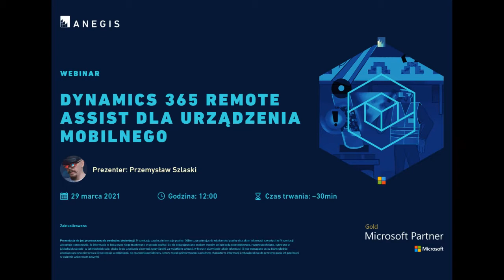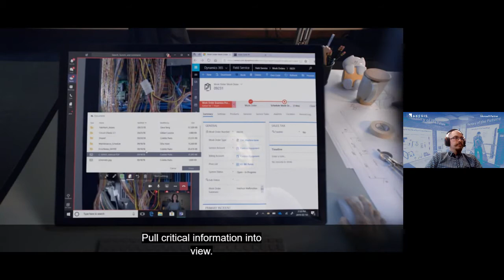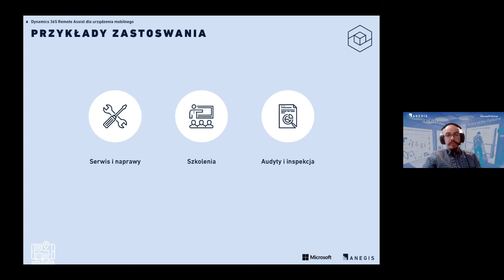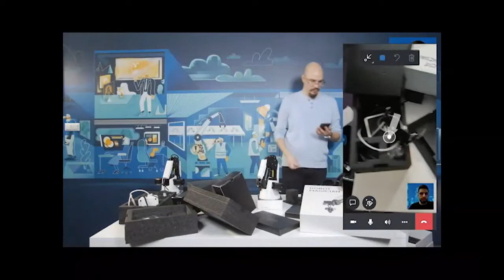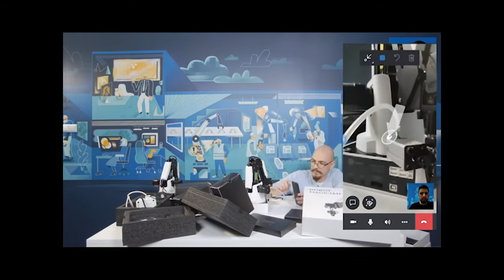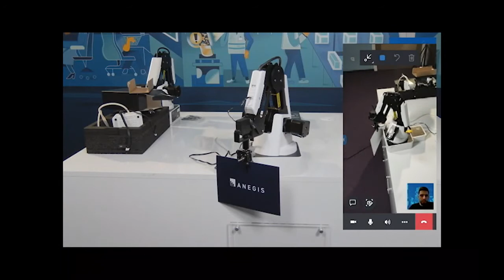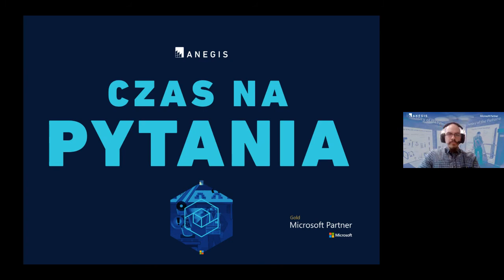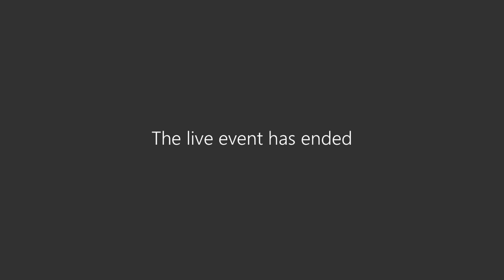Webinar - Dynamics 365 Remote Assist dla urządzenia mobilnego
Opis wydarzenia
Naprawa potrzebna na wczoraj, a serwisant mówi, że przyjedzie jutro? Przez aplikację Microsoft Dynamics 365 Remote Assist na urządzenia mobilne możesz połączyć się ze zdalnym serwisem dziś i z interaktywnym wsparciem eksperta rozwiązać problem. Jak działa aplikacja? W jakich sytuacjach sprawdza się najlepiej? Po odpowiedzi i na demonstrację jednego z zastosowań narzędzia zapraszamy na webinar.

Szczegóły wydarzenia
Dynamics 365 Remote Assist to aplikacja, która, w zależności od urządzenia, na którym jest uruchomiona, umożliwia udostępnianie widoku połączonemu użytkownikowi, dodawanie adnotacji do przechwyconego obrazu i wiele innych działań.

Podczas webinaru Przemysław Szlaski, konsultant Microsoft Dynamics w zespole ANEGIS, przybliży je, opowie o korzyściach z zastosowania aplikacji w scenariuszach biznesowych i niekomercyjnych oraz zaprezentuje jej praktyczne użycie - montaż robota automatycznego we współpracy z technikiem połączonym przez Dynamics 365 Remote Assist.

Uczestnicy webinaru dowiedzą się:

co wyróżnia Dynamics 365 Remote Assist i jak rozpocząć pracę w aplikacji,
jakie funkcje posiada Remote Assist,
z jakimi rozwiązaniami Microsoft można łączyć aplikację,
w jakich sytuacjach warto korzystać z Remote Assist.
Webinar zaplanowaliśmy na 29 marca, godzinę 12:00.

Zapraszamy do udziału!

(To pierwszy z serii webinarów poświęconych rozwiązaniom Microsoft wykorzystującym narzędzia mobilne i rzeczywistość mieszaną.

W trakcie kolejnych spotkań zaprezentujemy działanie urządzenia HoloLens 2 wspomaganego aplikacjami D365 Remote Assist i Dynamics 365 Guides.)